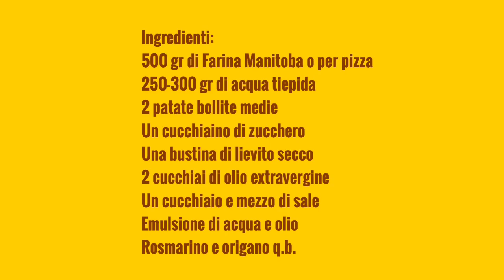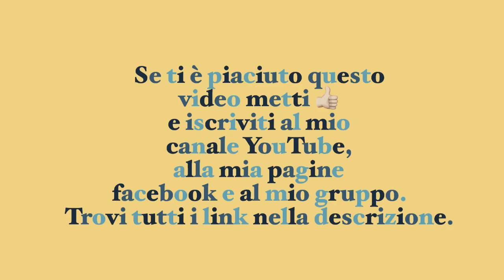Pizza bianca alta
Ingredienti:
500 gr di Farina Manitoba o per pizza
250-300 gr di acqua tiepida
2 patate bollite medie
Un cucchiaino di zucchero
Una bustina di lievito secco
2 cucchiai di olio extravergine
Un cucchiaio e mezzo di sale
Emulsione di acqua e olio
Rosmarino e origano q.b.
Se hai piacere mi trovo anche su facebook con la mia pagina ➡️